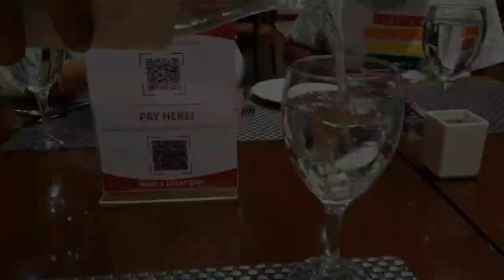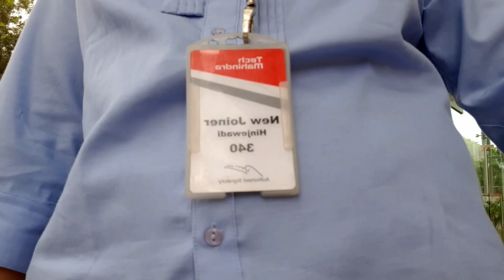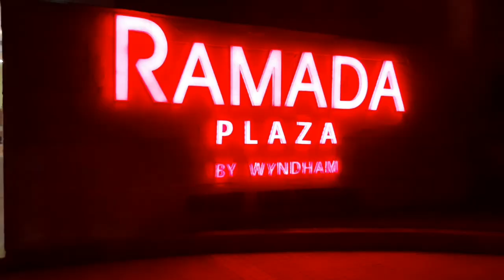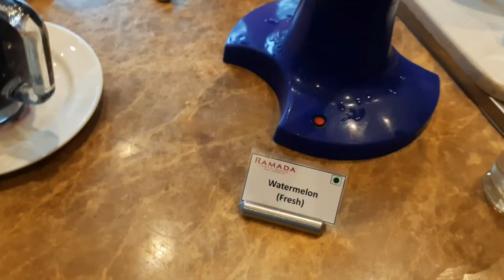Luxurious 5 star staycation in Ramada Plaza | Room tour, Breakfast, Dinner Buffet | Budget Stay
We went pune for my office event and we stayed there for 1 night in Ramada plaza by Wyndham, Hinjewadi, one of the 5 star hotels of Pune.

In this video I shared my honest stay experience.

Budget stay-
One night (1 KING DELUX BED) - Rs 5800+18%GST
Extra single bed - Rs 1500+taxes

Restaurant (Cafe Bay Leaf Ramada)-
Dinner buffet- Rs 850+ 12% GST
Breakfast Buffet and WiFi is inclusive in Room cost.

Feel free to communicate with me through my Email and Instagram